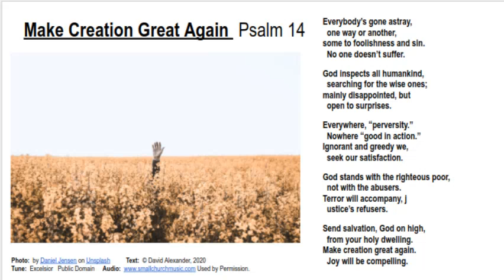Psalm 14: Make Creation Great Again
A sung version of the slightly condensed text, Accompanied by a band version of a classical tune.  Suitable for use in mosque, synagogue or church.